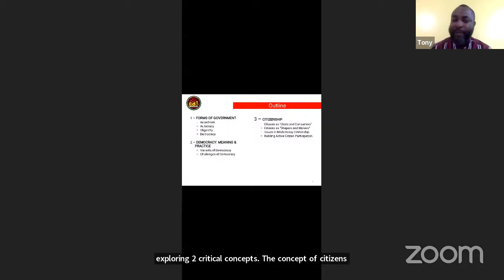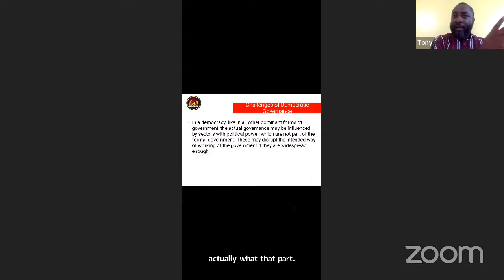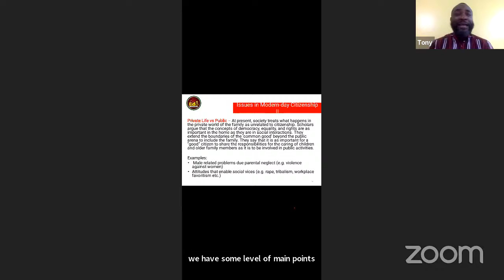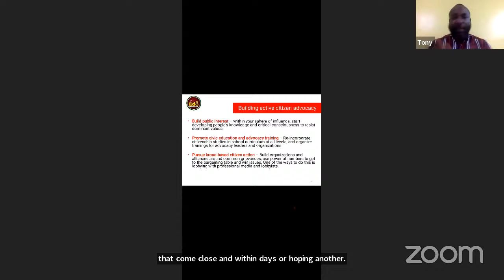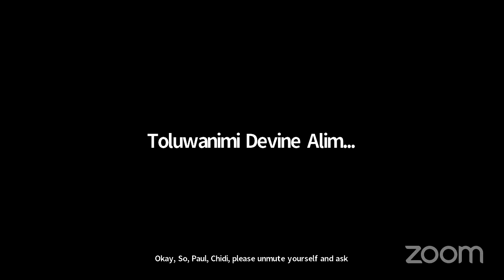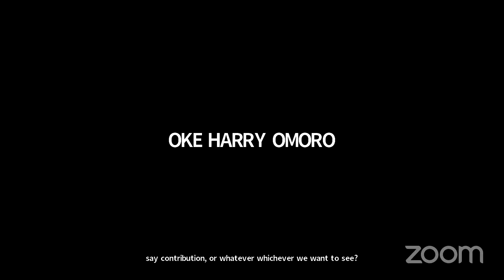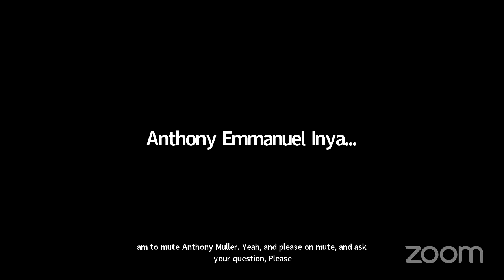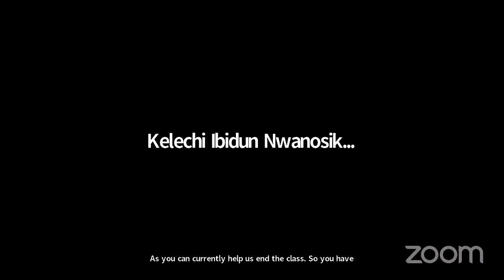Democracy and Citizen Participation